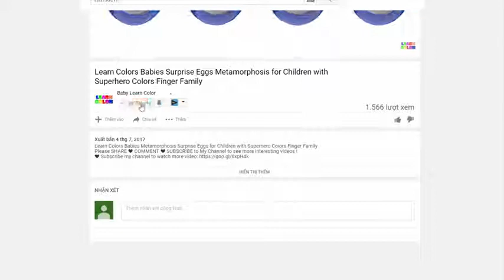LEARN COLOR Motorcycles w Surprise Eggs for kids and Nursery Rhymes cartoon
LEARN COLOR Motorcycles w Surprise Eggs for kids and Nursery Rhymes cartoon for babies Children   Yo
CARTOON NETWORK,
BEST CARTOON NETWORK CHANEL BY STEPHEN BOB,
STEPHEN BOB007